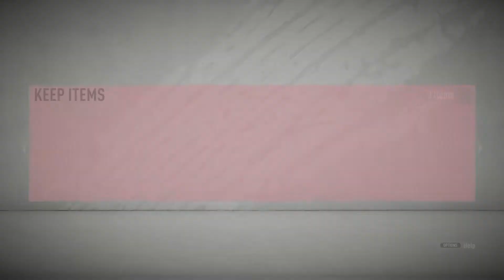FIFA 20 Squad battles rewards ( Elit 1 и първият ми уолкаут от конзолата 🇧🇷🇧🇷🇧🇷 )